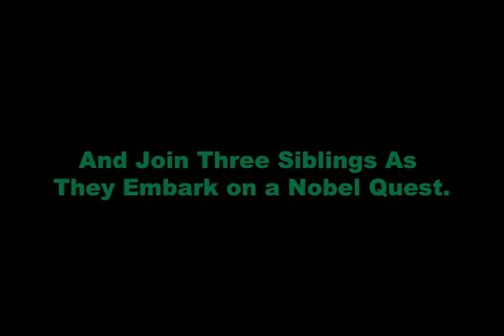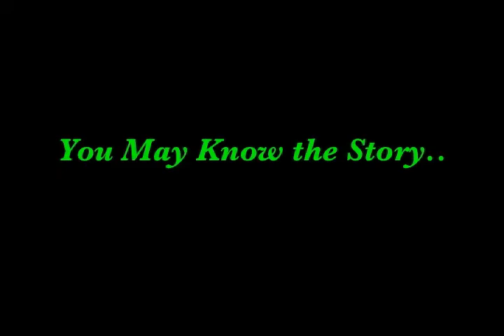The Lion the Witch and the Wardrobe Trailer - El Toro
El Toro High School Drama 2 Presents: The Lion The Witch and The Wardrobe. May 6-9 in Charger Hall. Tickets are $6 students and $7 Adults.